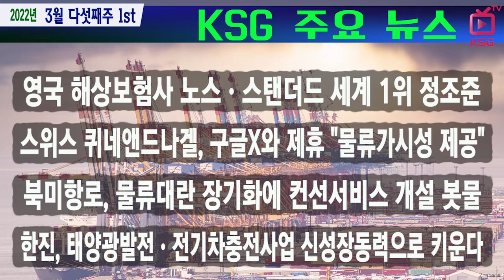영국 해상보험사 노스·스탠더드 세계 1위 정조준 / KSG NEWS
내년 2월 통합회사 출범 추진
스위스 퀴네앤드나겔, 구글X와 제휴 "물류가시성 제공"
북미항로, 물류대란 장기화에 컨선서비스 개설 봇물
한진, 태양광발전·전기차충전사업 신성장동력으로 키운다